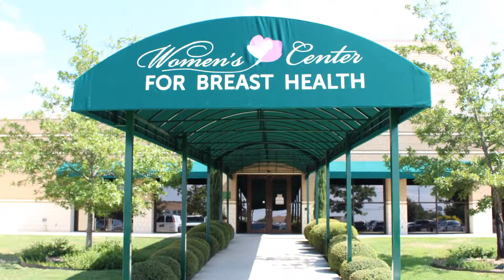CTMC introduces 'one stop shop' for breast care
The CTMC Women's Center for Breast Health opened at the hospital in October 2014 and provides the option to take a woman from the detection of a breast mass to reconstruction in 72 hours. CTMC Director of Women's Services Margie Lieck speaks about the new center in this video.